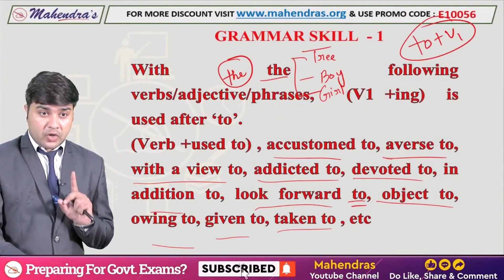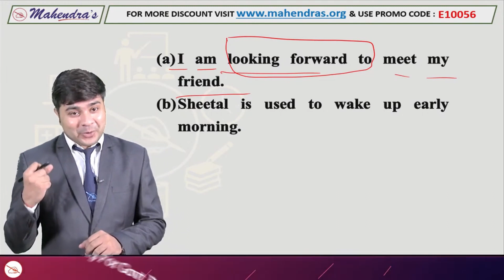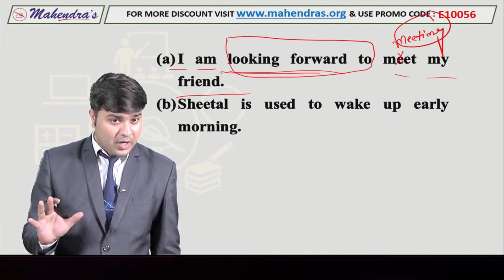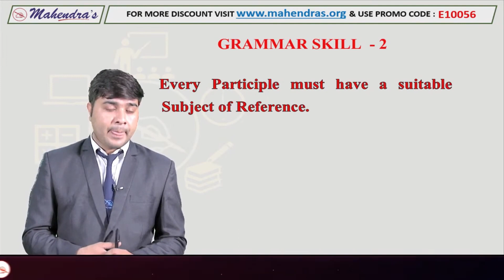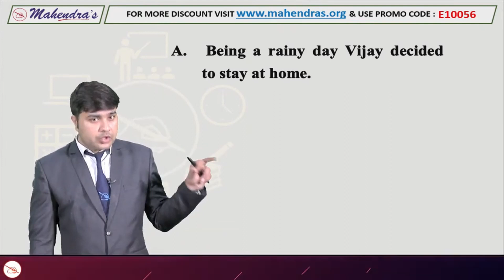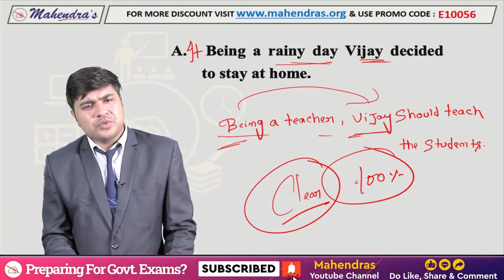Advanced Grammar Tricks | For All Competitive Exams | English by Nitin Mahendras